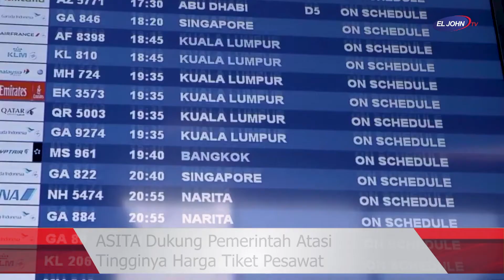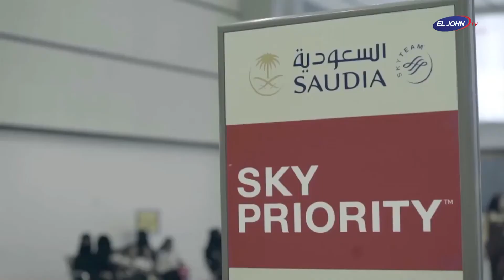ASITA Dukung Pemerintah Atasi Tingginya Harga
ASITA Dukung Pemerintah Atasi Tingginya Harga Tiket Pesawat

Association of Indonesian Tours & Travel Agencies (ASITA) mendukung Presiden Jokowi yang menginstruksikan sejumlah menterinya untuk mengatasi tingginya harga tiket pesawat. Dukungan tersebut disampaikan langsung Ketua Umum ASITA Dr Nunung Rusmiati saat menghadiri Musda DPD ASITA DKI Jakarta, di kantor Walikota Jakarta Selatan, Selasa (23/08/2022).

Rusmiati mengatakan instruksi tersebut bukti  Presiden menaruh perhatian terhadap pengembangan pariwisata tanah air, karena diketahui sektor penerbangan memiliki kaitan dengan pariwisata. Jika harga tiket dapat dikendalikan,  maka akan berimbas positif terhadap sektor pariwisata.

“Saya sangat bangga karena Pak Jokowi sangat konsen sekali dengan pariwisata dan juga sangat konsen dengan kenaikan tiket pesawat ini. Kalau  Pak Jokowi sudah bicara itu biasanya terjadi. Saya berterima kasih atas seluruh komunikasinya dan sarannya dari Pak Jokowi,” kata Rusmiati.

Rusmiati menjelaskan bahwa ASITA telah  duduk bersama dengan beberapa Kementerian  untuk berdiskusi terkait persoalan tingginya harga tiket pesawat ini. Menurutnya, selain harga avtur yang tinggi, kenaikan tiket pesawat ini juga disebabkan karena masih ada maskapai yang sedang memperbaiki armadanya.

“Kita tahu harga avtur sedangkan  naik dan  juga demand kita banyak serta banyak  pesawat  yang notabennya  harus diperbaiki, imbas dari pandemi sehingga  sejumlah pesawat tidak beroperasi. Saya pernah  meeting dengan Garudanya. Dari pihak Garuda menyatakan kesulitan mengoperasikan armadanya lantara masih ada yang sedang diperbaiki,” ujar Rusmiati.

“Terima Kasih atas supportnya dari Pak Menteri Pariwisata, karena selalu berdiskusi bagaimana mencari solusi untuk kenaikan harga ticket ini, supaya pariwisata dapat bangkit dan bisa mendatangkan devisa negara dengan Kekuatan ASITA yang anggotnya kurang lebih 7000 travel agent di 34 Provinsi di seluruh Indonesia,” tambah Rusmiati.

Pernyataan Ketua Umum ASITA soal tingginya harga tiket pesawat ini, diperkuat oleh Sekjen ASITA Nofel Saleh Hilab yang berharap kepada  Pemerintah dapat  mengeluarkan kebijakan untuk  menstabilkan harga tiket pesawat, salah satunya kebijakan subsidi avtur. Kebijakan yang diambil pemerintah tersebut dapat berdampak luas pada pemulihan ekonomi nasional pasca pandemi.

“Pemerintah harus bisa membantu meringankan harga tiket semurah-murahnya, karena kalau harga tiket murah otomatis para turis lokal maupun mancanegara akan datang ke daerah-daerah yang menjadi potensial pariwisata, sehingga ekonomi di daerah itu meningkat dan berdampak terhadap para pelaku usaha UMKM yang Efek domino nya akan meningkatkan perekonomian Indonesia secara luas,” ungkap Novel.

Hal senada juga disampaikan Ketua DPD ASITA DKI Jakarta Rocky W Praputranto. Direktur Utama PT Destinasi Tirta Nusantara Tbk ini mengatakan tidak semua rute penerbangan mengalami kenaikan harga tiket pesawat, hanya ada beberapa rute saja. Kendati demikian, menurut Rocky subsidi avtur dari pemerintah menjadi salah solusi yang tepat untuk mengendalikan harga tiket pesawat.

“Kedepan atas izin Bu Ketum barangkali kita akan meminta kepada pemerintah untuk memberikan subsidi terhadap avtur, sehingga harga dapat dikontrol.  Namun, kenaikan harga setinggi itu, tidak semua sektor dan kalaupun ada sektor-sektor yang naik itu karena memang operasional dari para maskapai penerbangan belum 100% pulih sehingga harganya tentu saja naik ,” tutur Rocky.

Seperti diketahui, saat rapat Koordinasi Nasional Pengendalian Inflasi Tahun 2022 di Istana Negara beberapa waktu lalu, Presiden menyinggung soal tingginya harga tiket pesawat dan memerintahkan Menteri Perhubungan dan Menteri BUMN untuk mengatasi persoalan tiket tersebut.

Atas intruksi tersebut Menteri Perhubungan telah melakukan sejumlah langkah diantaranya eningkatkan koordinasi dan kolaborasi dengan para pemangku kepentingan yakni: Kemenkeu, Kementerian BUMN, Pemerintah Daerah, operator penerbangan, dan pihak terkait lainnya